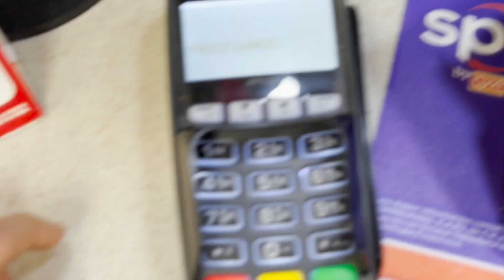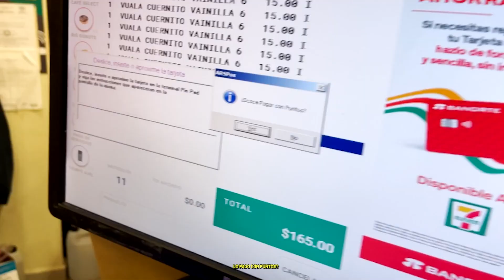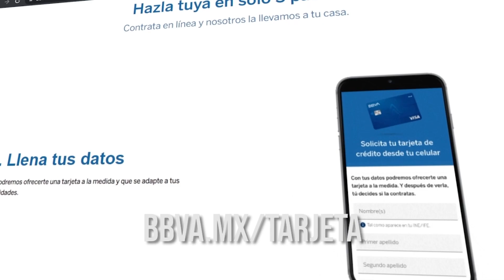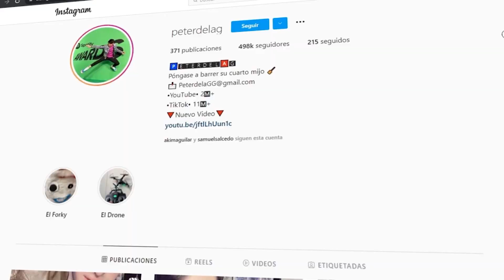Esta es la nueva coleccion de AMONG US en VUALA - ¿Existe el impostor?